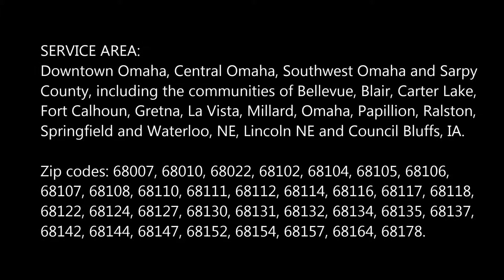Best Towing Services In Blair NE | Mobile Auto Truck Repair Blair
Blair Towing Services: Need a towing service near Blair NE? Mobile Auto Truck Repair Blair is the solution when you need tow truck, auto tow, car towing, truck towing, motorcycling towing, cheap towing service, towing company and roadside assistance such as jumpstart, fuel delivery, lock out services and wrecker service. Flat rate towing with no hidden fees or gimmicks. Need a tow in Blair? Call Mobile Auto Truck Repair Blair 24 hours a day 7 days a week.

TOWING SERVICES BLAIR
Full Range of 24 Hour Towing & Roadside Assistance

Looking to tow vehicles in or around Blair? Have you ever run out of gas and needed refueling services? Sometimes your car simply won’t start or you need to recharge battery. Mobile Auto Truck Repair Blair and associates is a dedicated team of licensed operators and drivers who are dedicated to providing round the clock high quality towing and roadside assistance. Technicians can provide a wide array of auto services from emergency roadside assistance to car lockouts and long distance towing.

24 Hour Emergency Towing and Roadside Assistance

Technicians are available across multiple locations within Blair NE. As a result, they can arrive at your location with 30 minutes. Any time day or night, you can count on these expert auto technicians and drivers.

Mobile Auto Truck Repair Blair provides the following auto and truck services:
• Tow Vehicles – 24/7
• Car Tow
• Truck Tow
• Flatbed Towing
• Car Dollies
• Local And Long Distance Towing
• Heavy Duty Tow & Light Duty Tow
• City Towing
• Emergency Road Service
• Car Replacement Battery
• Charge Car Battery / Recharge Battery / Jump Start Battery
• Change Car Battery (If Possible)
• Out Of Gas Refuel
• Flat Tire Replace
• Car Lockout Services
• Mobile Mechanic

The technicians we work with can help you with any lockout situation you may have such as open trunk, unlock door, ignition key replacement or extraction, expert lock picking, transponder programming, and more.
All operators and drivers are fully licensed, bonded and insured. With years of experience in the towing industry, technicians remain up to date on the latest technologies, techniques, and tools. All of our flatbed trucks and dollies are well maintained to ensure we are not only quick and skilled, but also safe and efficient with your time.

BEST TOWING SERVICE IN BLAIR
MOBILE AUTO TRUCK REPAIR BLAIR

SERVICES:
• 24 Hour Auto Shop
• 24 Hr Auto Repair
• Flat Tire Change
• Jumpstart
• Mobile Mechanic
• Oil Change
• Roadside Assistance
• RV Repair
• Tow Truck
• Towing Services
• Trailer Repair